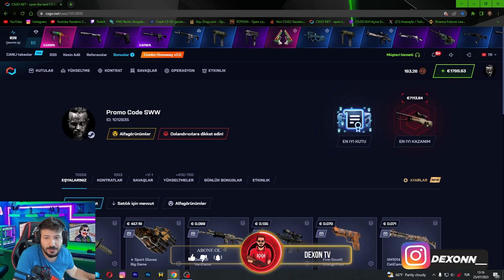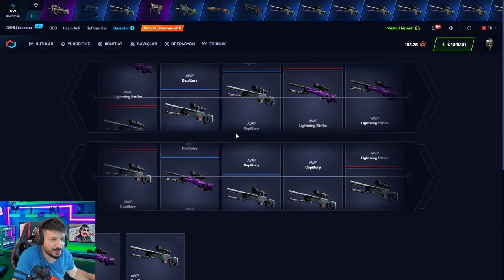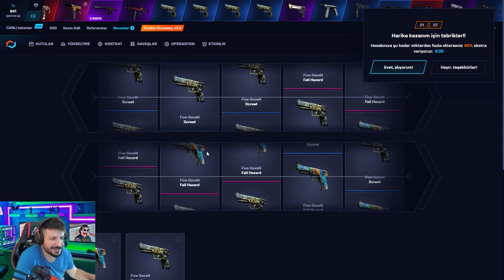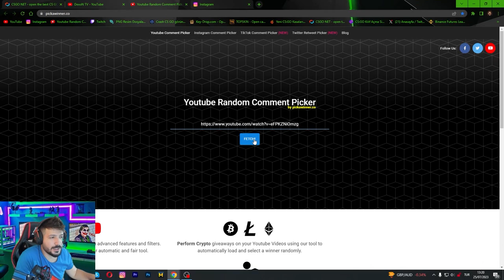BATTIKTAN SONRA NASIL BAKİYEYİ TOPARLIYORUM Csgonet Mycsgo Promo Code